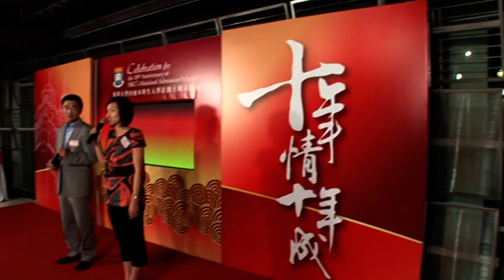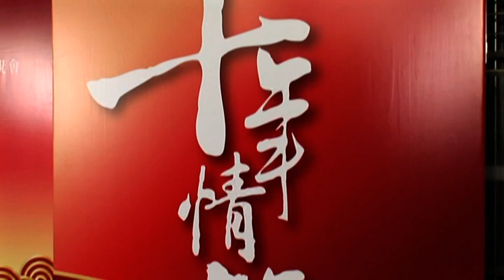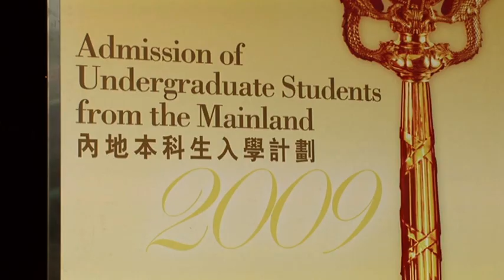十年情十年成 The 10th Anniversary of HKU Mainland Admission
The 10th Anniversary of HKU Mainland Admission